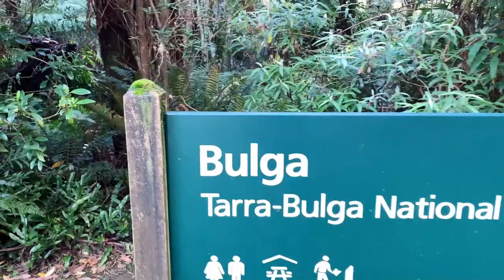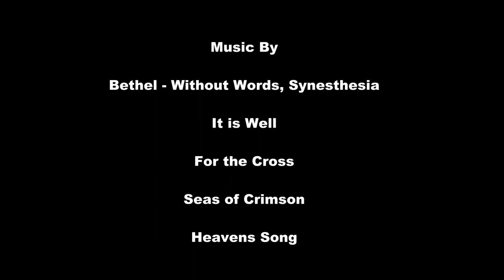Between lock downs we had the opportunity to explore some of South Gippsland's amazing locations.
Between lock downs we had the opportunity to explore some of South Gippsland's amazing locations, including Tarra Bulga National Park, Corrigan Suspension Bridge, Big Drift and the the port town of Welshpool